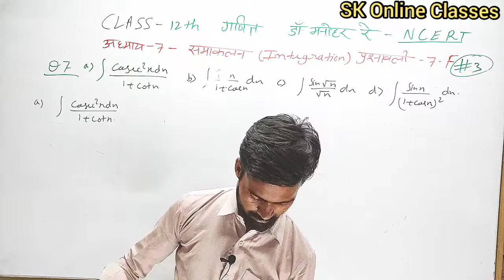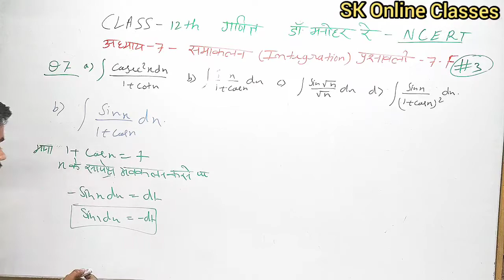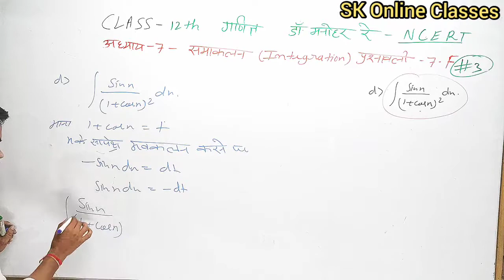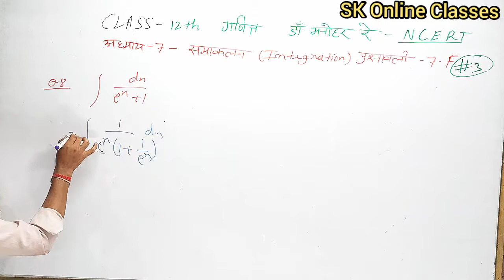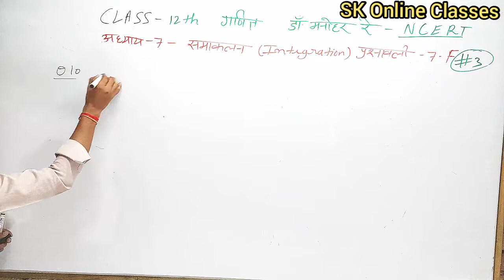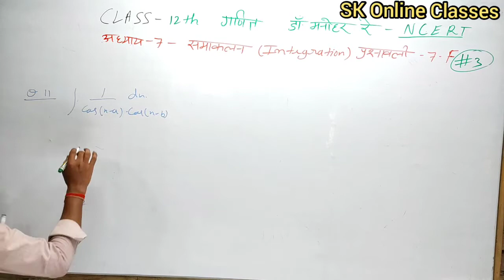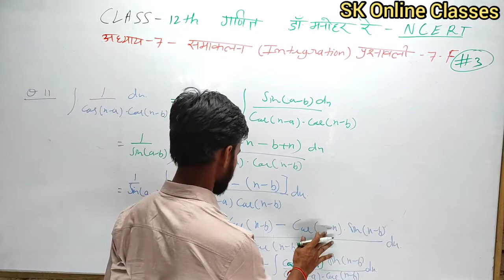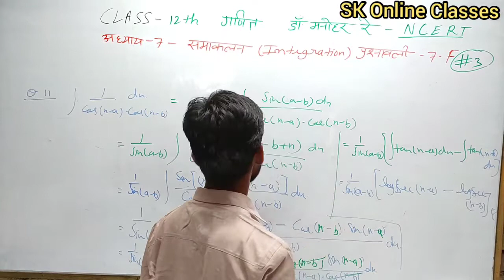Dr.Manohar re(डाॅं मनोहर रे), Class 12th math solution exercise 7.F Integration NCERT UP board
Class 12th math Integration

अध्याय 7 समाकलन (Integration)

Hi,
       दोस्तों मेरा नाम श्री कात्त है, और मै आपको Class 12th math NCERT Book Dr. Manohar re की समाकलन की प्रश्नावली 7.E के सभी प्रश्नों का हल बहुत ही आसान भाषा मे बताया है, उम्मीद है कि ये video आपको पसंद आया है